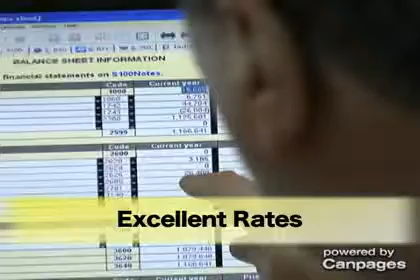Alberta Efile / Rae's Income Tax - (780)469-3532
Alberta Efile / Rae's Income Tax
Suite 229 4144A 97 St NW , Edmonton, AB, T6E5Y6